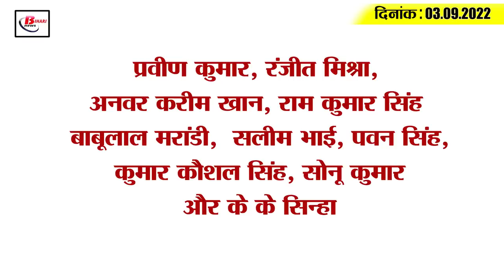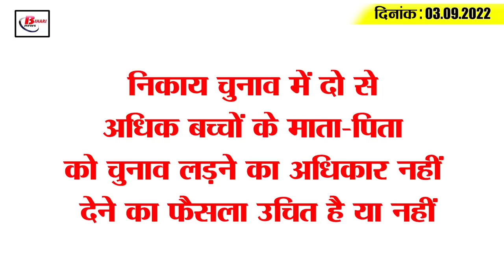Get Today Bihar Evening breaking news of 3 september 2022 on Bihar weather,Anant singh,JDU, Tejashwi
Get Today Bihar Evening breaking news of  03 september 2022 on Bihar weather,Anant singh,JDU, ind vs pak.
1. The rubber dam built on the river Falgu will be known as 'Gaya Ji Dam'
2. Lathi charge on TET teacher completed
3. By this day the problems related to Smart Pre Paid Meter will be removed
4. Eight people lost their lives due to cold, CM expressed grief
5. BJP gives a massive blow to JDU in Manipur
6. Big announcement of Election Commission Such people cannot contest municipal elections
7. Meteorological Department alerts about thunderstorms in these ten districts
8. Sudden deteriorating health of Anant Singh lodged in Beur Jail
9. The strike of the cleaning workers will continue, there is no agreement on the demands
10. Jitan Ram Manjhi's challenge to BJP on break of JDU
11. FIR registered against these 9 BJP MLAs including Manoj Tiwari
12. Lalan Singh furious over the statement of JDU free Bihar
13. Water entered more than 100 houses due to ring dam break
14. Rizwan's warning to Team India
15. Less than 10 thousand corona cases across the country
 Having recovered and returned home.
Whether the decision to not give the right to contest elections to the parents of more than two children in the civic elections is justified or not.
Praveen Kumar, Ranjit Mishra, Anwar Karim Khan, Ram Kumar Singh Babulal Marandi, Salim Bhai, Pawan Singh, Kumar Kaushal Singh, Sonu Kumar and KK Sinha